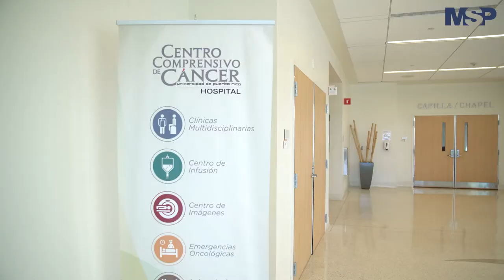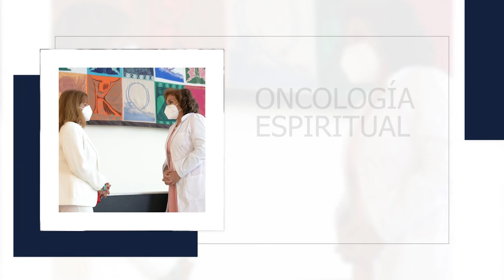Oncología Espiritual: "La atención médica al cuerpo, alma y espíritu"